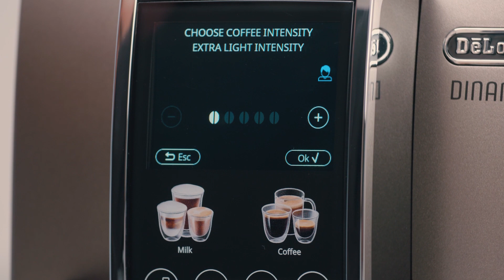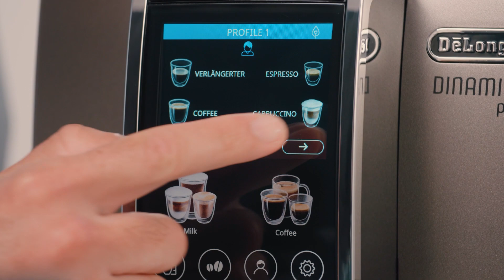Dinamica Plus | Kavos gėrimai ir suasmeninimas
Sužinokite, kaip paruošti pirmąjį tobulą espresą, ir kaip suasmeninti automatinio kavos aparato „Dinamica Plus“ nustatymus.

00:00 Pirmojo espreso ruošimas
00:57 Gėrimų suasmeninimas
01:38 Funkcija „MY“
02:17 Maltų pupelių kavos ruošimas

Rekomenduojame kavos aparato naudojimo pradžioje paruošti 4–5 espreso puodelius. Visus juos išpilkite. Jų aromatas ir skonis dar nėra toks, koks turėtų būti.

Po šio žingsnio galite imtis nustatymų suasmeninimo. Pagrindiniame ekrane galite pasirinkti kavos stiprumą, temperatūrą bei puodelio talpą. Šias savybes keiskite prieš pat ruošdami kavą arba išsaugokite jas savo naudotojo paskyros gėrimo nustatymus. Tai atlikti galite nuėję į nustatymus ir pasirinkę „My“ funkciją, o po to - gėrimą. Pakeiskite pasirinktas kavos savybes ir jas įsiminkite.

Paskutinė mūsų instrukcijos dalis skirta maltų pupelių kavos ruošimui. Vaizdo įraše parodome, kurią parinktį išsirinkti valdymo skydelyje.